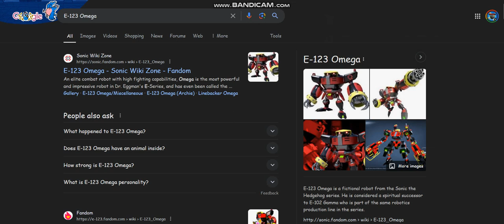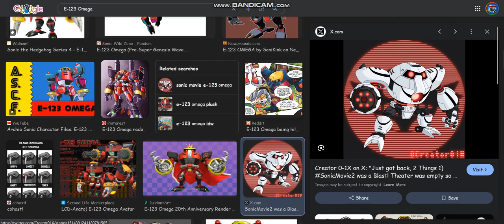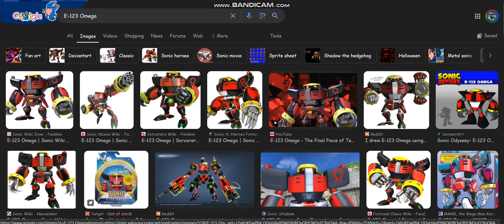E-123 Omega Googles himself